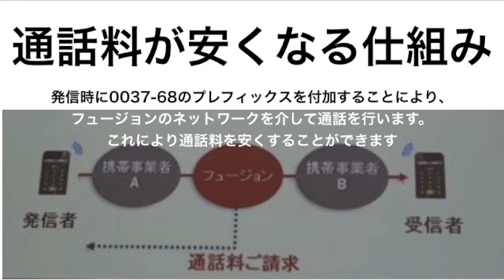楽天でんわでスマホ通話料が半額に！IP電話とは違うの？国際電話は可能？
なぜ楽天でんわは安いのか？通話料が安くなる仕組みは？

楽天でんわは、固定電話、携帯電話と通話できるが、国際電話は使えない。

仕組みとしては、専用アプリ（iOS／Android）を使う。

アプリを使って電話をかけると、通話料金が一般的な30秒21円の半額に当たる30秒10.5円になる仕組み。

また、

通話料金100円につき1ポイントの「楽天スーパーポイント」が付与。

将来的には「楽天でんわの支払いにもポイントを使える」とのことだから楽天の新たな顧客の囲い込み手段と考えていいだろう。

具体的には、アプリが自動的に相手番号の前に「0037-68」という番号を付けて発信することでフュージョンの電話回線を経由する仕組みである。

ただ、安心して欲しい。

電話をかけた相手には自分が利用している携帯電話番号が通知される。

データ通信を使ったIP電話とは違う。

通常の電話回線を使うために通話が途切れたり、
遅延が発生したりといった品質の低下を招かない仕組み。

利用開始にはWebで電話番号とクレジットカード情報の登録が必要となる。

月額利用料金や初期費用は発生せず、利用年数に制限もない。

既存の携帯電話契約を維持したまま、
通話部分だけを楽天でんわに置き換えられる。